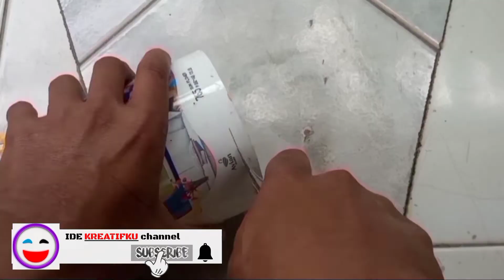make a windmill to repel birds in the fields | Pengusir Burung Pipit Disawah🔴IDE Kreatifku channel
Selamat Datang Sahabat Setia 📌IDE Kreatifku channel, video kali ini saya akan membuat 👉 Pengusir Burung di Sawah Kincir Angin Karakter

Material :
      • Small Wooden Blocks
      • Paralon
      • Can
      • Wire
      • Little Nails
      • 1.5 mm . string
      • Korean glue/wood glue
️ Tools:
      • Wood saws
      • Hammer
      • Meter
      • Wood Drill

Hopefully this video is useful for all of you.

 Bahan :
      • Balok Kayu Kecil
      • Paralon
      • Kaleng
      • Kawat
      • Paku Kecil
      • Senar 1,5 mm
      • Lem Korea/lem kayu
☑️ Alat :
      • Gergaji Kayu
      • Palu
      • Meteran
      • Bor Kayu

Semoga video ini bermanfaat bagi kalian semua. Mohon dukung channel ini dengan cara menekan Tombol